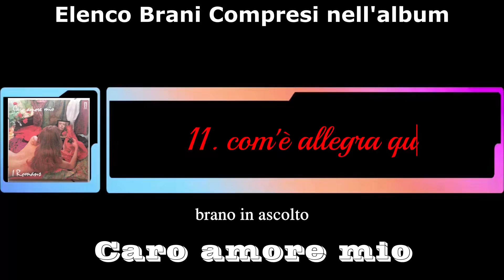I Romans - 01 - Caro amore mio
QUI TROVI LA PLAY LIST COMPLETA
seguite le play list nei banner